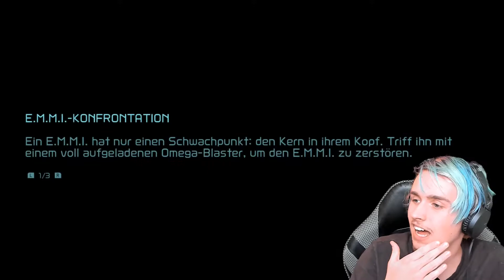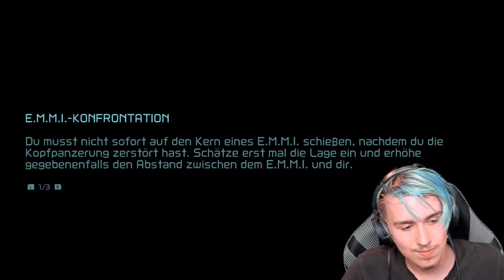Metroid Dread 👾 #15: 100% leicht gemacht durch neue FÄHIGKEIT!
[Dieses Video ist in 1080p und 60FPS]

Diese Folge
Heute kommen wir einen schritt näher zu den 100%

Infos zum Spiel: Metroid Dread

Metroid Dread ist ein Rogue like RPG welches von Nintendo entwickelt und am 8.10 veröffentlicht wurde. Man spielt die furchtlose Samus welche auf einer Mission ist eine gefährliche Alienrasse auszurotten. Auf ihrer Mission wird sie allerdings von den E.M.M.I , außer kontrolle geratenen Forschungsroboter, angegriffen wird. Doch was haben die Chozu damit zu tun?

▪ TITEL: Metroid Dread
▪ ENTWICKLER: Nintendo
▪ PUBLISHER: Nintendo
▪ SYSTEM: Nintendo Switch
▪ GENRE: Adventure, RPG, Rogue Like
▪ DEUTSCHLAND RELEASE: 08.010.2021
▪ METASCORE: 88%